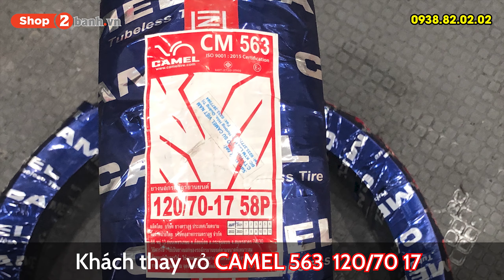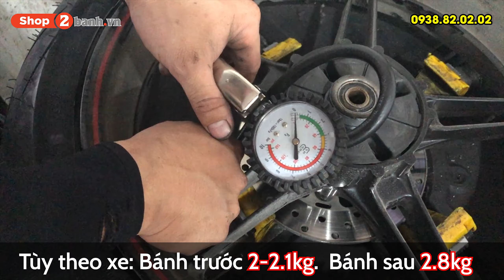Quy trình thay vỏ Camel 563 (120/70-17) cho Exciter 150 tại Shop2banh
Tại shop2banh.vn chuyên cung cấp các loại vỏ xe chính hãng, giá cả niêm yết rõ ràng, quy trình thay vỏ chuyên nghiệp và đội ngũ nhân viên tư vấn rõ ràng. Không gian cửa hàng thoáng mát là nơi để khách hàng yên tâm tham quan, mua sắm.

TRUNG TÂM BUÔN BÁN PHỤ TÙNG - ĐỒ CHƠI XE 2BANH:
- Quận 7: 845 Trần Xuân Soạn, P.Tân Hưng, HCM. 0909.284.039
- Quận 11: 83 Hàn Hải Nguyên, P.16, HCM. 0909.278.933
- Q.Tân Bình: 457 Hoàng Văn Thụ, P.4, HCM. 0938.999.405
- Q.Bình Thạnh: 56 Nguyễn Văn Đậu, P.6, HCM. 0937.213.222
- Q.Gò Vấp: 557 Lê Văn Thọ, P.14, HCM. 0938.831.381
- Q.Tân Phú: 309 Vườn Lài, P.Phú Thọ Hòa, HCM. 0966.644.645
- Q.Thủ Đức: 1007 Kha Vạn Cân, P.Linh Tây,HCM. 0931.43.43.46
- TP.Biên Hoà: 211 Đồng Khởi, P.Tam Hiệp. 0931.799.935
Bán xe máy nhập khẩu: xenhap2banh.vn
Giá xe Vario nhập khẩu: giaxevario.vn
Shop bán phụ tùng đồ chơi xe: shop2banh.vn
Diễn đàn xe máy Việt Nam : 2banh.vn
Thông tin giá xe máy Việt Nam: giaxe.2banh.vn